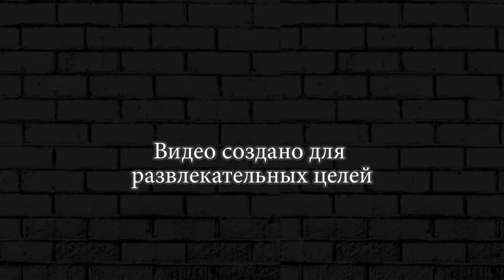БРАВЛ СТАР НОВОЕ СТОЛКНОВЕНИЕ ► ИСПЫТАНИЕ BRAWL STARS #11